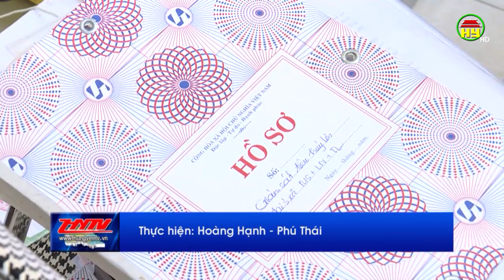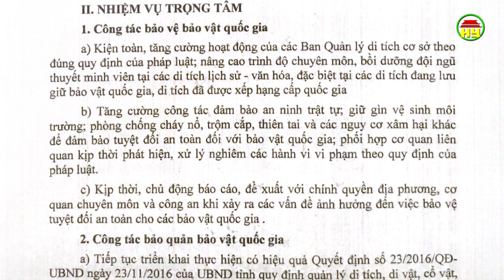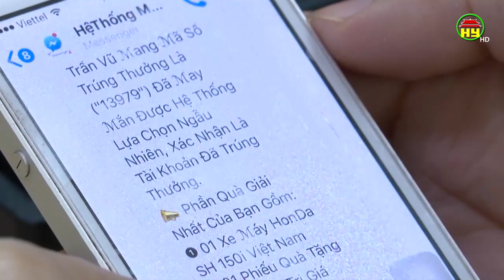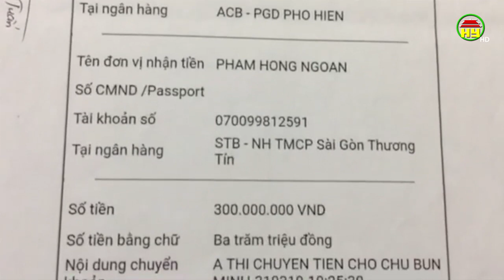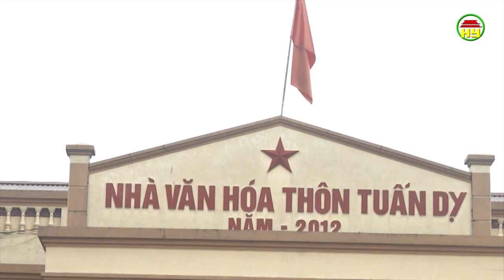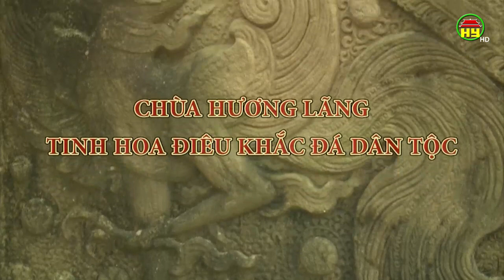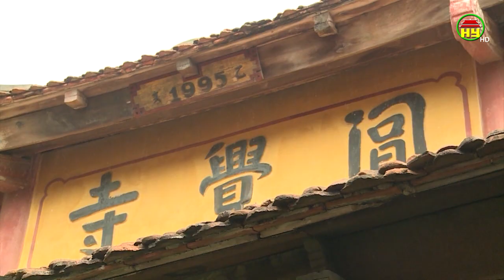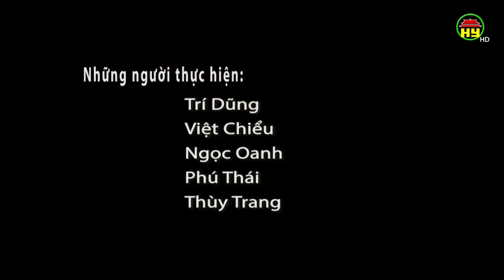Cảnh báo tình trạng lừa đảo qua điện thoại và mạng xã hội.